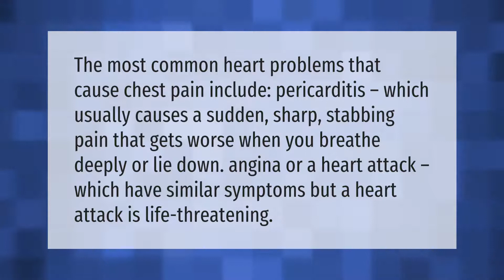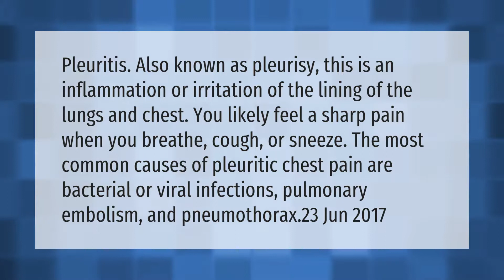Why does the left side of my chest hurt when I take a deep breath?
00:00 - Why does the left side of my chest hurt when I take a deep breath?
00:35 - What causes sharp stabbing pain in left chest?
01:05 - When I take a deep breath in my chest hurts?

Laura S. Harris (2021, April 6.) Why does the left side of my chest hurt when I take a deep breath?
    AskAbout.video/articles/Why-does-the-left-side-of-my-chest-hurt-when-I-take-a-deep-breath-234281